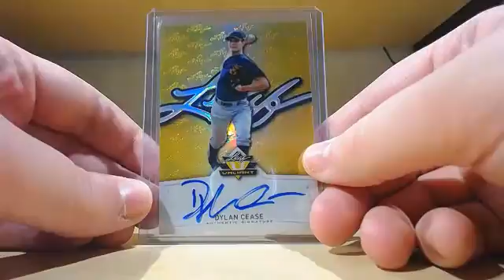jroebuck's mystery pack #1